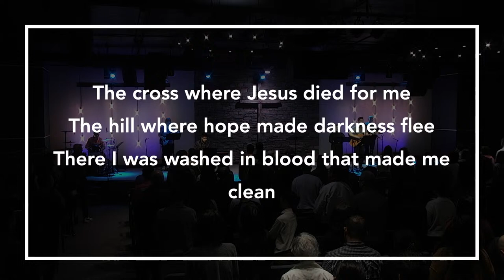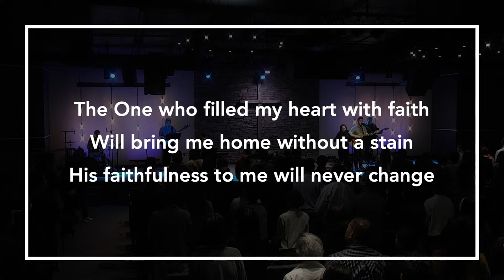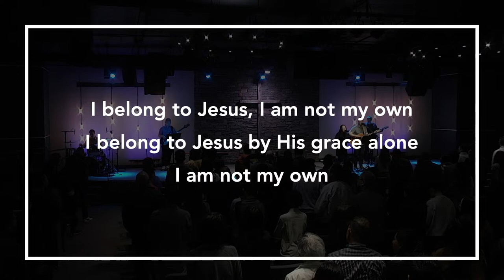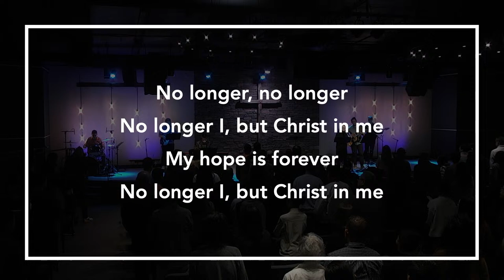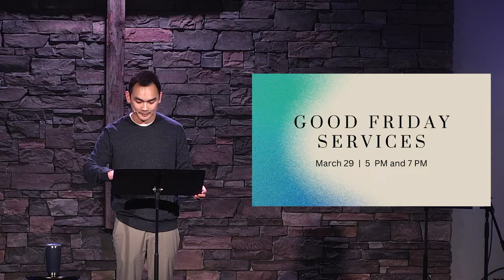Living by Faith - Part 2 (Galatians 2:20) | Lighthouse Community Church | 9 AM